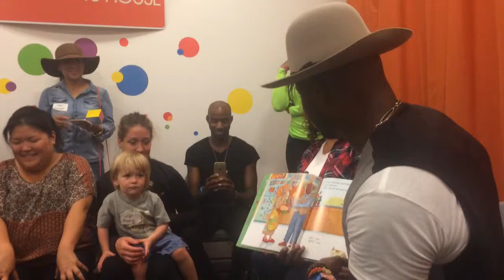Taye Diggs Reads "Mixed Me" at the MultiCultiMixer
Taye Diggs reads the latest of the picture books that he and his cousing have written at the MultiCultiMixer at Kidville in Brentwood with BeverlyHillsMom, event hosted by